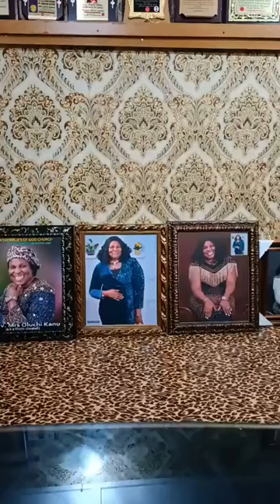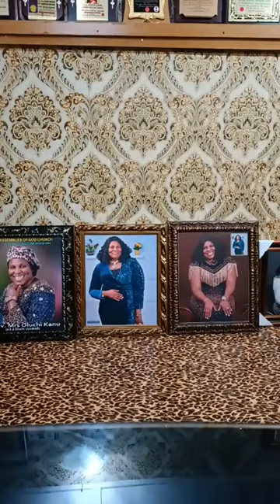Oluchiuzuakoli TOPIC: WHO BETRAYED YOU LAST